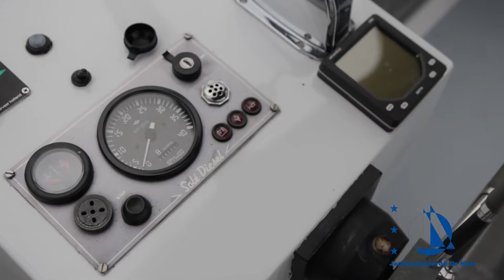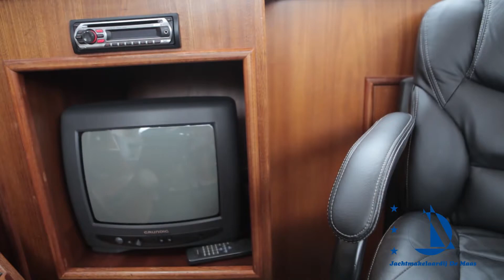Vacance 1000 Classic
Jachtmakelaardij De Maas diverse aanbod.
Vacance 1000 Classic te koop aangeboden.
Verkoop Bootfilm gemaakt door I AM5 Videomarketing.